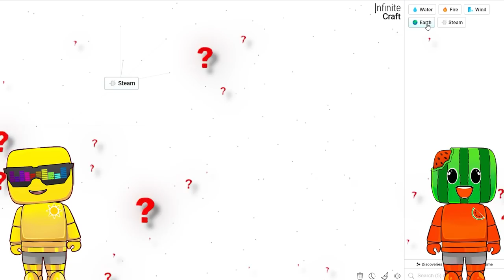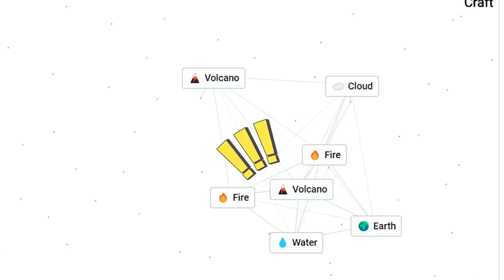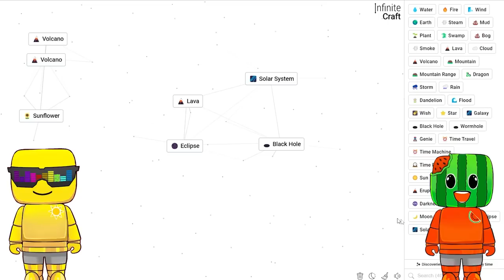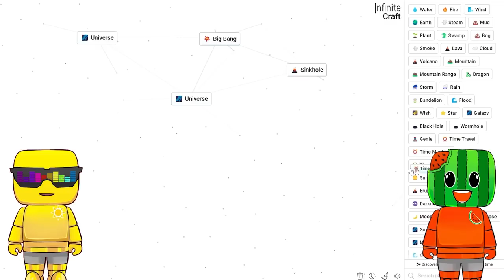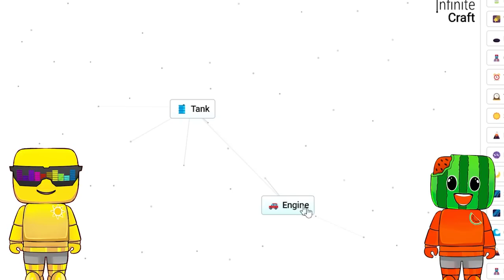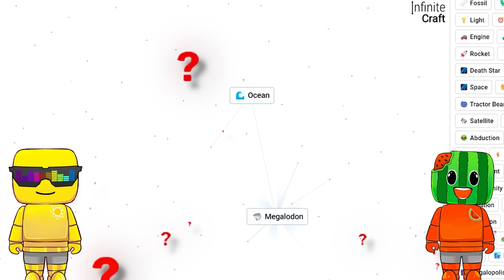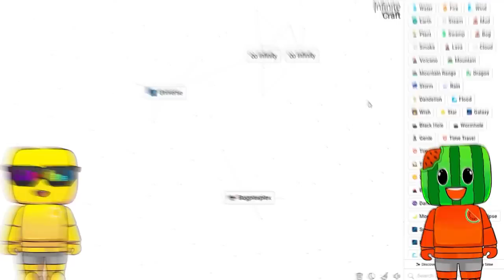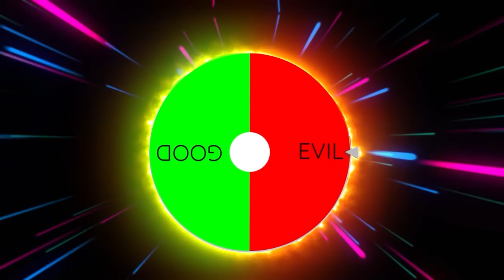Push NOOBS Off A TRAIN.... In ROBLOX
Sunny and Melon... MUST PUSH NOOBS OFF THE TRAIN... It is.. exactly how it sounds. We just push noobs off the train... But are we noobs? Can we get pushed off? HOW DOES THIS WORK?